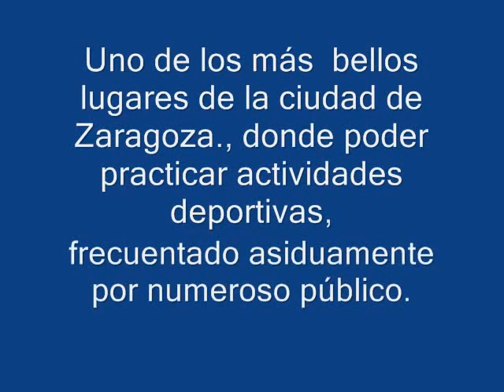Un paseo por el Parque José Antonio Labordeta (Zaragoza)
EL PARQUE LABORDRTA.

El.JARDÍN BOTANICO con  más ciento treinta especies de árboles, y  jardín de LA ROSALEDA,  actividades culturales , deportivas  etc.
El lugar perfecto donde pasear  o hacer  deporte.